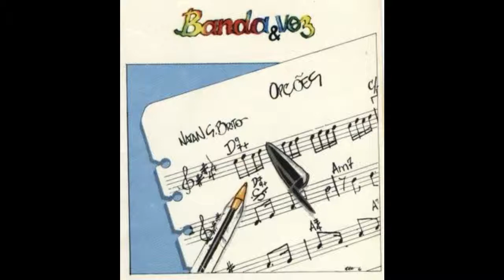Banda & Voz - Vinho Novo 1985 720p.wmv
Cd raro de uma das melhores bandas de música evangélica do Brasil. Bons tempos aqueles. Pra ouvir e matar saudades.
06/10